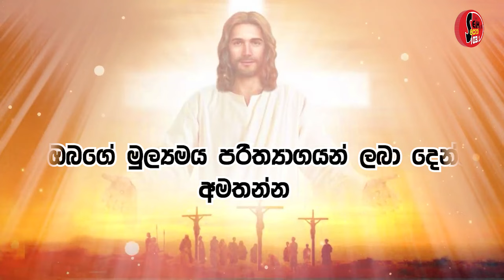2024.10.20 දින සමිදුන් තුල සුභ උදෑසනක් , ආචාර්ය ගරු සෙලින්ටා ප්‍රනාන්දු කන්‍යා සොහොයුරිය.